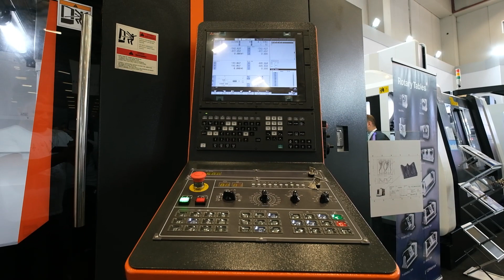Takumi H12E Köprü Tipi Dik İşleme Merkezi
Takumi Marka Modellerimizi İncelemek İçin;

H12E Köprü Tipi Dik İşleme Merkezi modelini incelemek için;